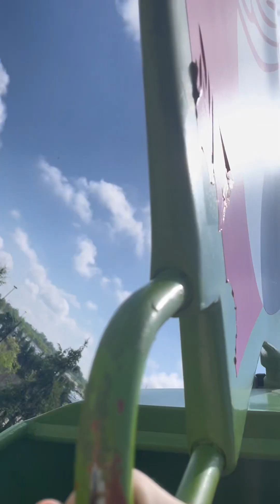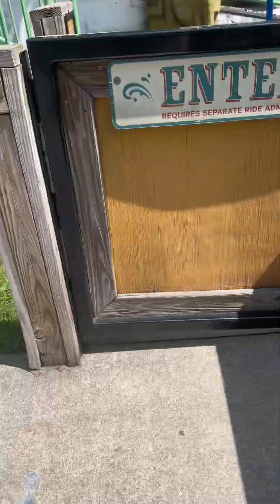Columbus Zoo ride compilation with ratings